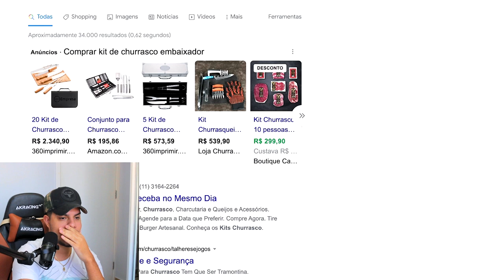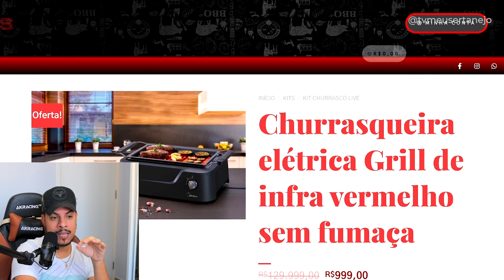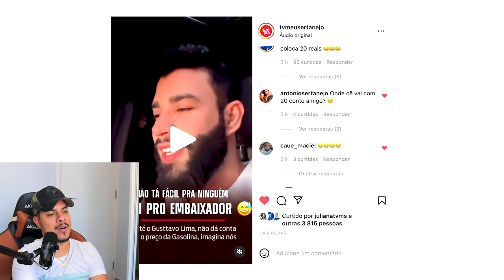GUSTTAVO LIMA da PRESENTE a Frentista e quase FICA sem GASOLINA + Jorge realiza sonho de FÃ (REACT)